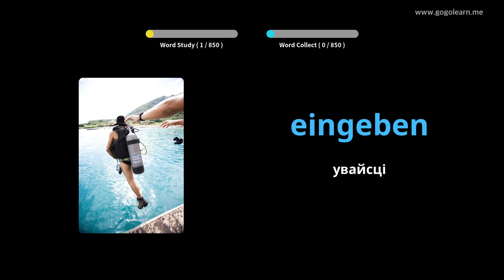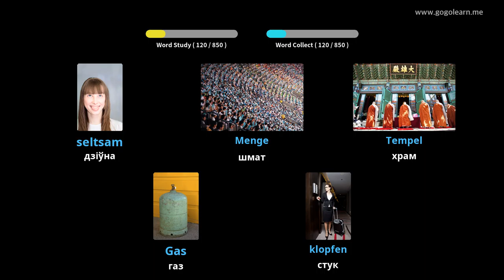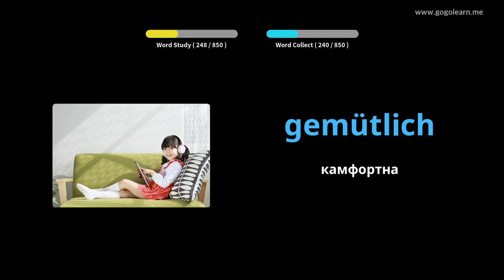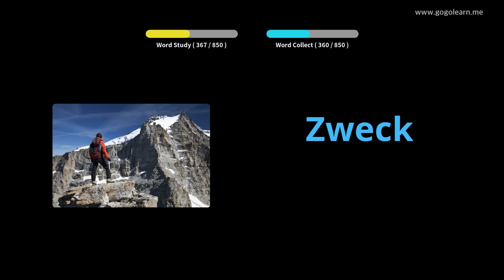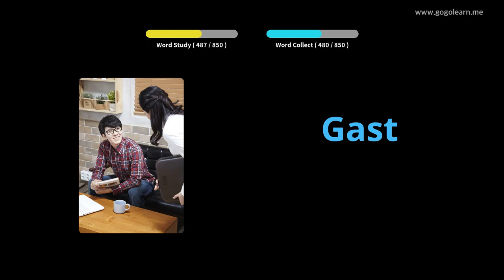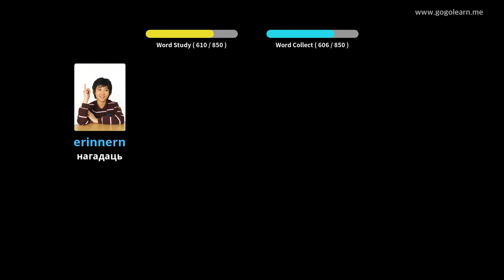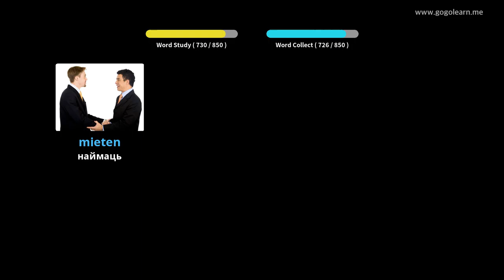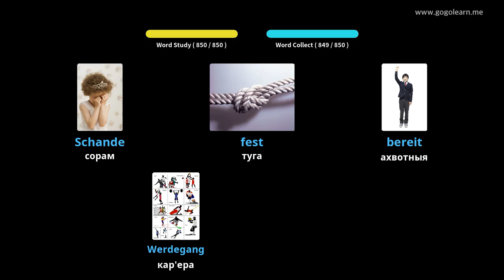Вывучайце Нямецкі праз фатаграфіі | Нямецкі лексіка Слухаць, пакуль спіць | Golearn